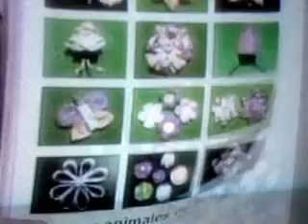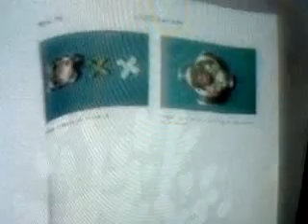ENERO-2013 - FLORES DE TELA 1 DE 5 PARTS. .MPG